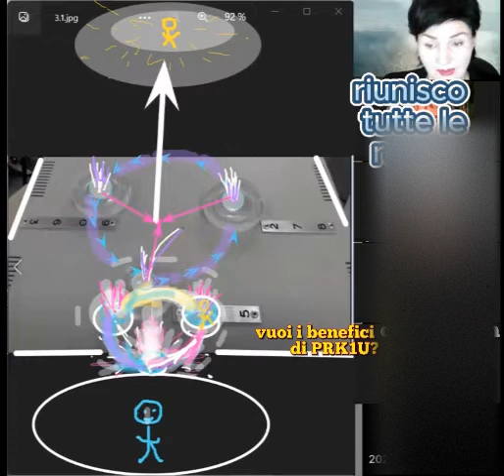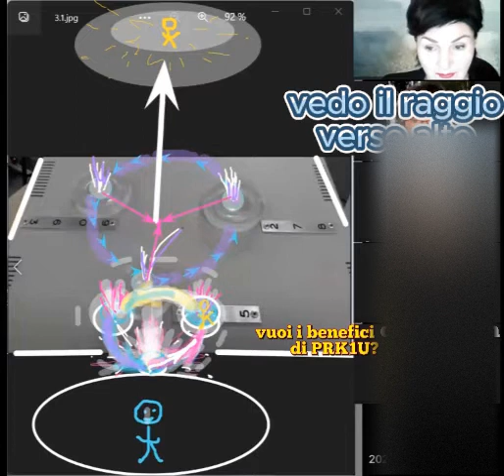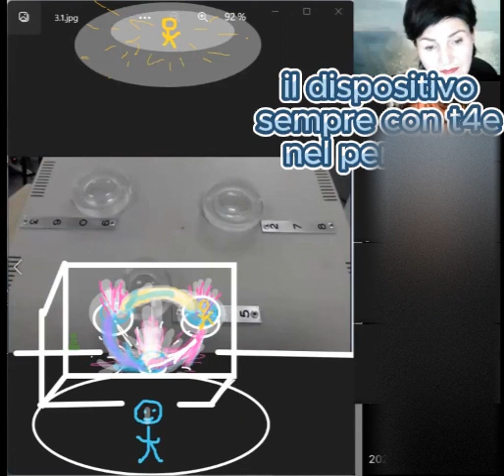6 5 Se hai una sublicenza devi assolutamente guardare questo Если у вас сублицензия абсолютно..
Hai già a disposizione un dispositivo? Questo video è diretto a te

Уже есть устройство? Это видео адресовано вам

Siamo nel giugno 2023, obiettivo espansione della coscienza attraverso la PRK1U, partecipa